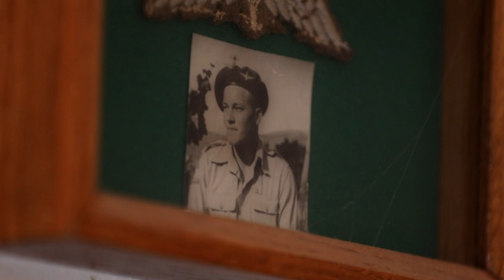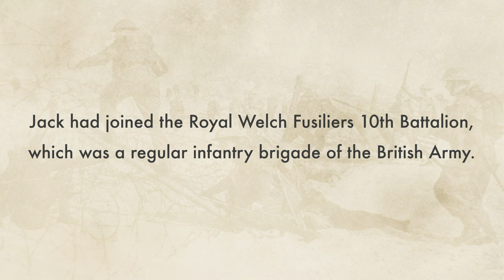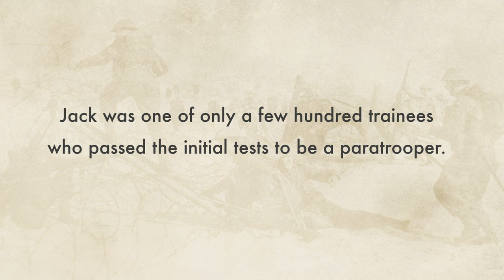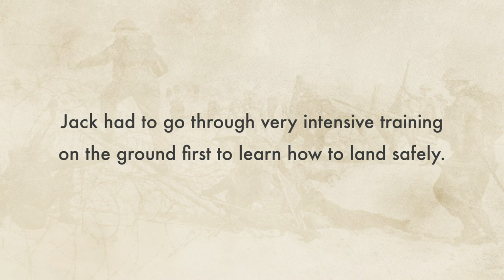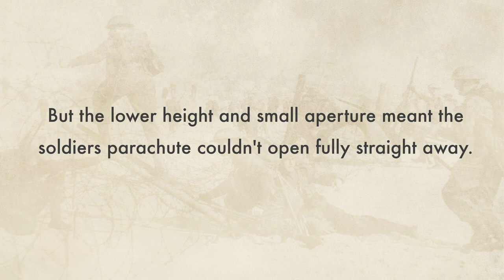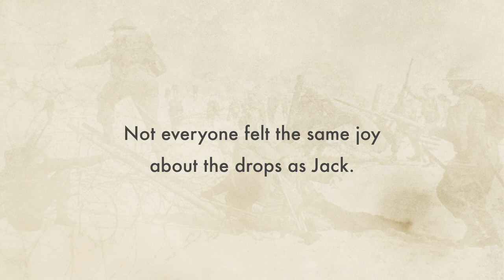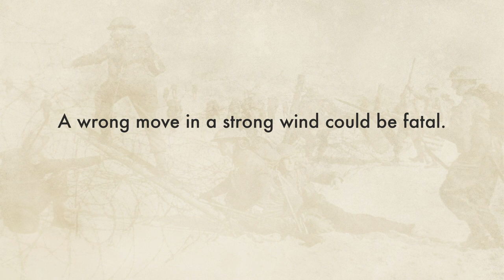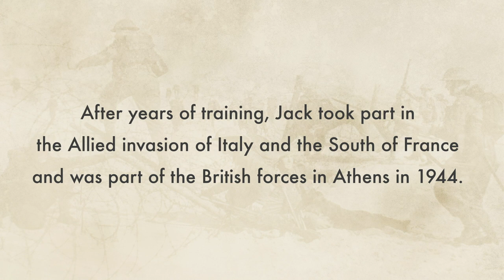Joining the British Army at 17 Years Old | WW2: I Was There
At 17 years old Jack Ellis lied about his age and joined the army, just as his father had in WW1. His role was to change and Jack began parachute training.